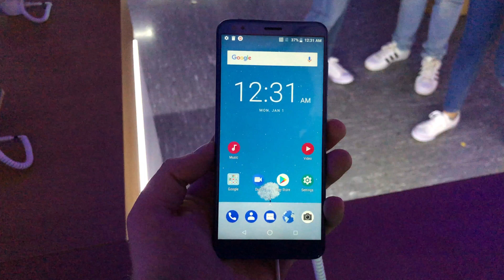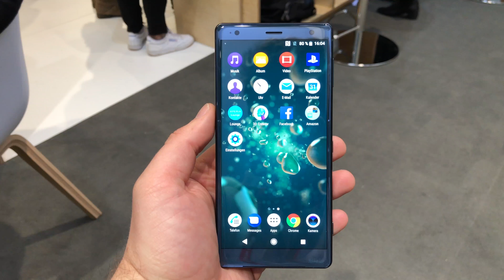Sony Xperia XZ2 & Compact, ZTE V9 und Samsung Unpacked MWC Tag 3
Tag 3 in Barcelona und es war viel los. Nach dem Huawei Event von gestern sind Franz und Carsten zu ZTE und Samsung aufgebrochen und haben heute schon etwas Zeit mit den neuen Sony XZ2 Geräten verbracht.